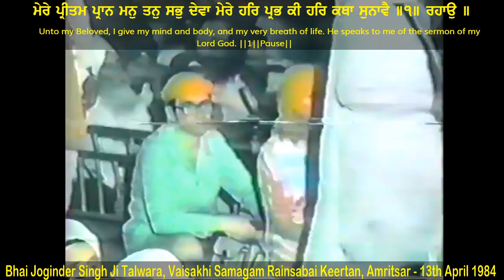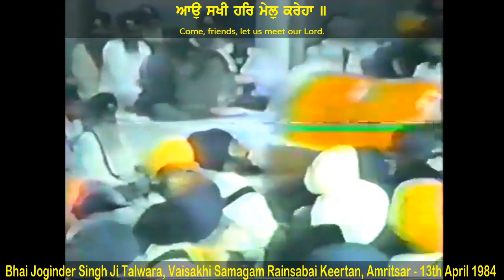Keertan Bhai Joginder Singh Ji Talwara - Amritsar 1984 (FULL VIDEO)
Keertan Bhai Joginder Singh Ji Talwara - Vaisakhi Rainsabai Keertan at Manji Sahib Deewan Hall, Amritsar - 13th April 1984